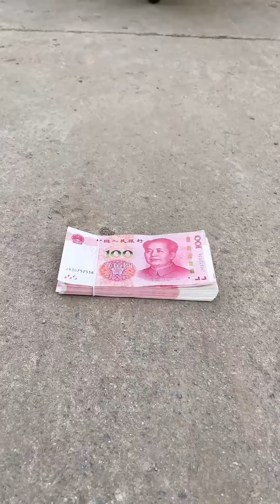Why is my duck missing?| New Funny and Fail Videos 😂😺😍 Part 63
Hello everyone, welcome to the official channel of [Funny Hua]
Thank you family for your support and company🌹🌹🌹
Xiaohua will always work hard to make jokes and never forget his original intention
Hope it can bring you
Happy and joy❤️
小华吖 interesting jokes#rural short drama